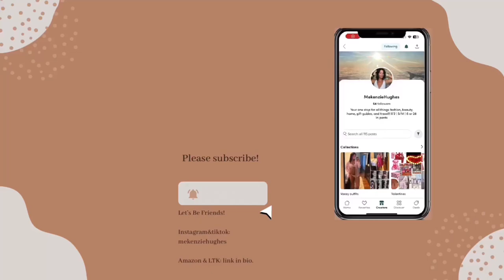Weekend in the city | Handlebar to Indianapolis Indians game | Target book haul | Mekenzie Hughes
☁️A little about me: I’m 28, IN, married, 2 cats. I love to vlog, read, travel (cruises are my fav), go shopping, and hangout with family/friends. ☺️
☁️Links:
👗LTK: